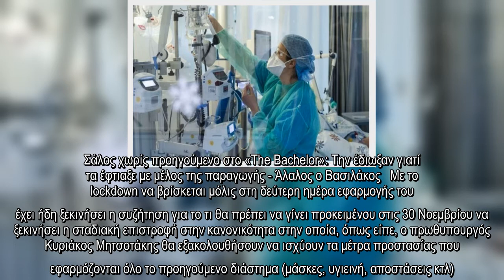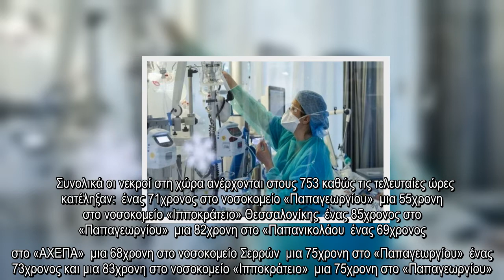✅ Κορωνοϊός: Σημαντική μείωση των κρουσμάτων - 1.914 το τελευταίο 24ωρο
✍  Στα 1.914 ανήλθαν σύμφωνα με πληροφορίες να νέα κρούσματα κορωνοϊού στη χώρα μας.    Το αποτύπωμα του κορωνοϊού παραμένει βαρύ ειδικά στη Βόρεια Ελλάδα, με τον συνολικό αριθμό των νεκρών από κορωνοϊό να ανέρχεται πλέον στους 773.        Σάλος χωρίς προηγούμενο στο «The Bachelor»: Την έδιωξαν γιατί τα έφτιαξε με μέλος της παραγωγής - Άλαλος ο Βασιλάκος   Με το lockdown να βρίσκεται μόλις στη δεύτερη ημέρα εφαρμογής του έχει ήδη ξεκινήσει η συζήτηση για το τι θα πρέπει να γίνει προκειμένου στις 30 Νοεμβρίου να ξεκινήσει η σταδιακή επιστροφή στην κανονικότητα στην οποία, όπως είπε, ο πρωθυπουργός Κυριάκος Μητσοτάκης θα εξακολουθήσουν να ισχύουν τα μέτρα προστασίας που εφαρμόζονται όλο το προηγούμενο διάστημα (μάσκες, υγιεινή, αποστάσεις κτλ).  Στο κυβερνητικό επιτελείο ελπίζουν και πιστεύουν ότι με την σωστή εφαρμογή των μέτρων η Ελλάδα θα γίνει... Ισραήλ. Όπως εξήγησε, δηλαδή, το πρωί της Κυριακής ο υπουργός Υγείας Βασίλης Κικίλιας θα μειωθεί η θετικότητα των τεστ επισημαίνοντας ότι το  ...